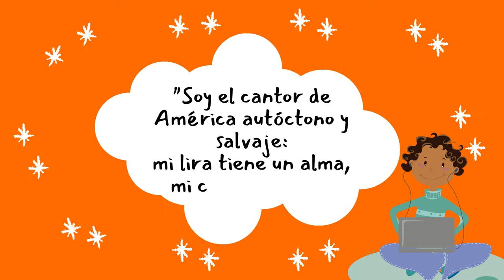Episodio de Pódcast: "Blasón" - José Santos Chocano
Bienvenidxs a otro episodio de nuestro pódcast interactivo, este es el poema favorito de nuestra colaboradora Yolanda.

Nuestras cuentas bancarias:
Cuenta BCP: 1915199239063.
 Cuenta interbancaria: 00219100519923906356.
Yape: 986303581